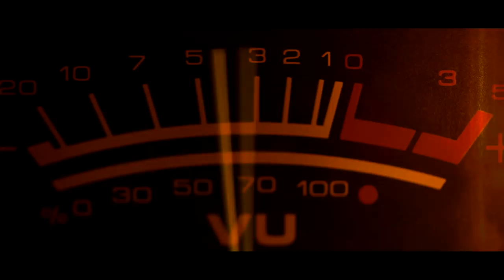This Side Of The Dirt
The video for the inspirational song from artist Daniel Smith, "This Side Of The Dirt" looks at the journey of life, the good and the bad, and remembering to make the most of our One Shot.

Lyrics:

SOMETIMES IT SEEMS THE DAYS KEEP GETTIN’ SHORTER
OTHER TIMES IT’S LIKE THEY ALL STAND STILL
AND THE ROAD BENEATH MY FEET KEEPS DISAPPEARIN’
I CAN’T CATCH MY BREATH ON THE HILLS

THAT STUBBORN SUN IS BURNING ME TO ASHES
THERE’S NOT A DROP OF RAIN TO EASE MY THIRST
OH BUT I BELIEVE IT ALL COMES DOWN TO ONE THING
HAVING FAITH WHEN THINGS ARE AT THEIR WORST

Chorus
SO FIND THE EMBER DEEP INSIDE AND MAKE IT BURN
CELEBRATE THE VICTORIES THAT YOU HAVE EARNED
HOLD ON TO THE LOVE
LET GO OF THE HURT
‘CAUSE WE ONLY GET ONE SHOT WHILE WE’RE ON

THERE’S GONNA BE THOSE TIMES THAT REALLY TEST YOU
HITS YOU HARD  DROPS YOU TO YOUR KNEES
OH BUT I’VE FOUND OUT WHEN IT COMES TO PRAYING
THAT’S THE PLACE WHERE YOU WANNA BE

CHORUS